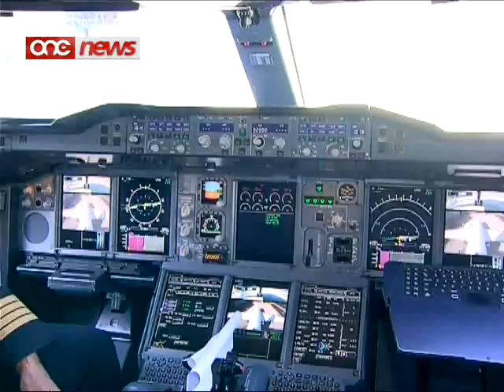Lufthansa Airbus A380 | F'Malta ghall-Ewwel Darba |19-03-2011 | Landing in Malta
L-akbar ajruplan tal-passiggieri fid-dinja, l-Airbus A380 tal-linja tal-ajru Lufthansa nizel ghall-ewwel darba f'Malta.Brandon Pisani attenda ghal wasla tieghu